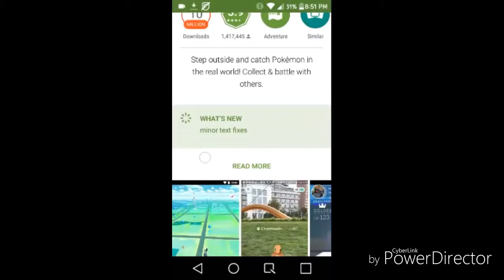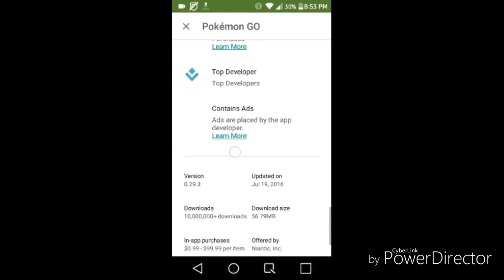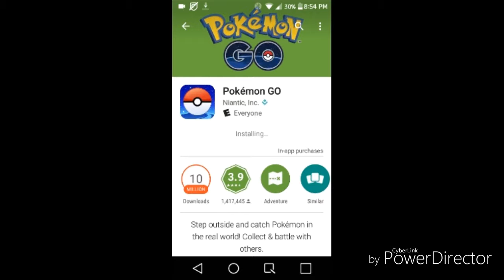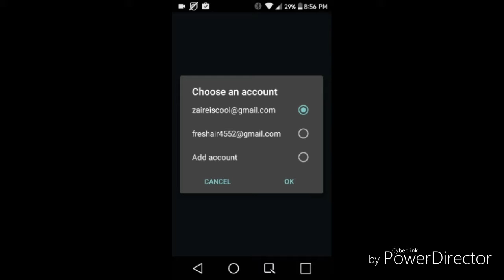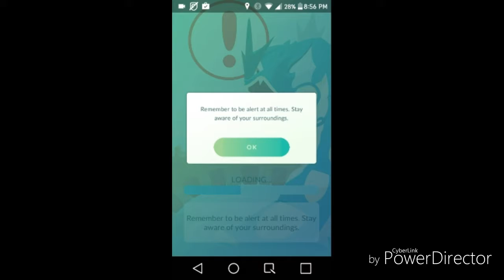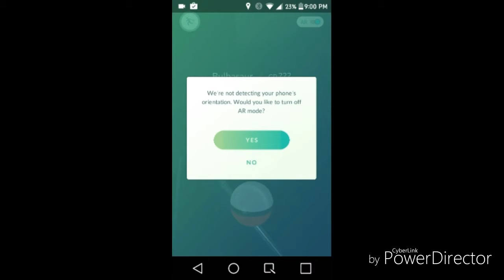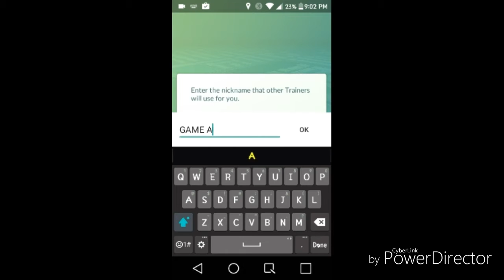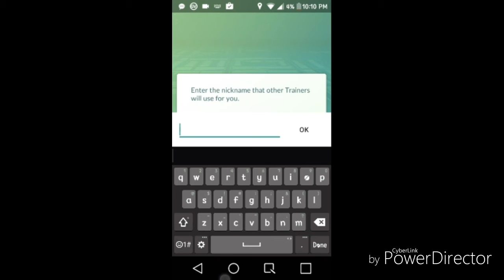Pokémon Go! "My 1st looks from it"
Pokemon Go seems like a fun game, but it seems like it's in beta mode so it will be glitchy. Pokemon Go doesn't grab my attention, i just wanted to see what it's like because everyone got it.

WHAT DO YALL THINK IS BETTER?

     BAKUGAN          OR       POKÉMON